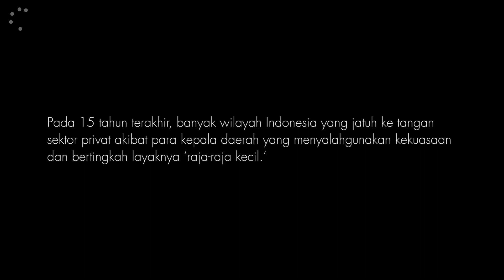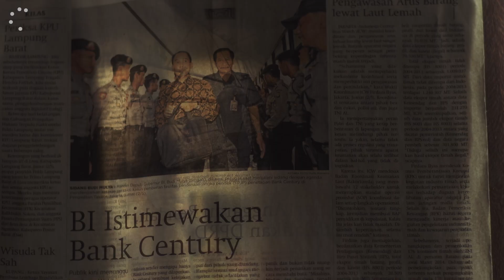James Watt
Seorang petani Seruyan bernama James Watt dulu meyakini kepemimpinan Bupati Darwan Ali. Namun keyakinannya sirna ketika Darwan melimpahkan sebagian besar wilayah kabupaten ini pada sekelompok investor yang berkuasa. Keluarga Darwan menggunakan beberapa perusahaan cangkang untuk meraup keuntungan dari transaksi, sementara James dan rekan-rekannya berjuang melawan perampasan lahan oleh perusahaan.

Simak penyelidikan kami, “Kerajaan sawit kecil,” di